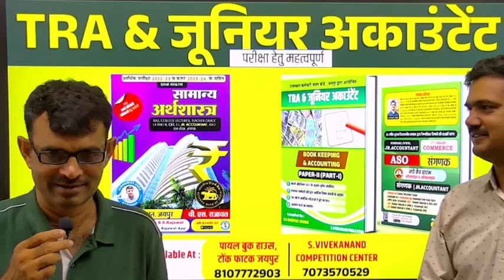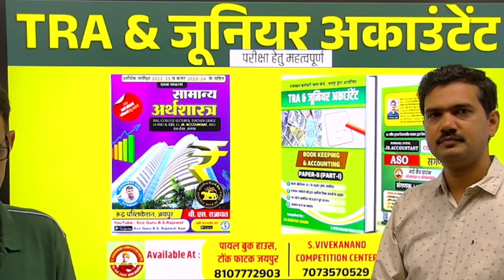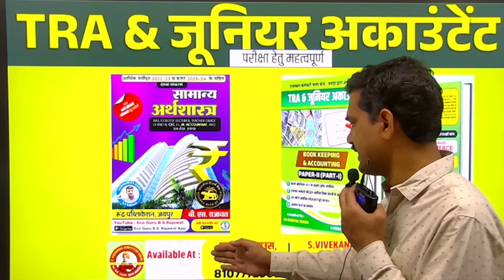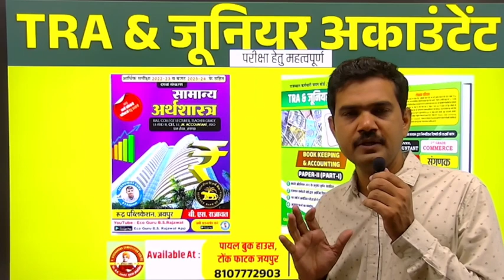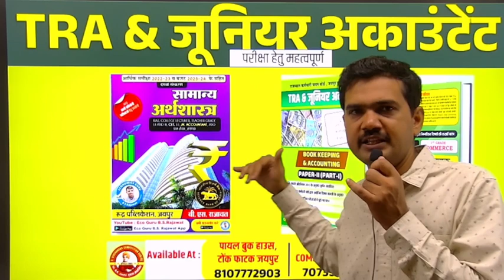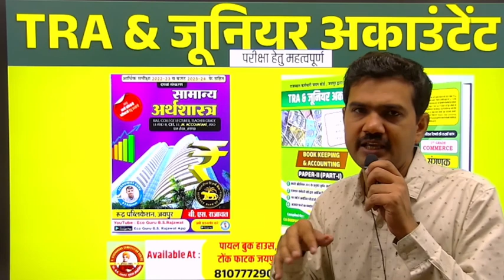RSMSSB Jr Accountant Vacancy 2023 | Jr Accountant Best Book | Jr Accountant Vacancy 2023 Latest News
➡️ अधिक जानकारी के लिये call करे: 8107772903

TRA/ JUNIOR ACCOUNTANT RECORDED COURSE AND LIVE COURSE
Available on S.Vivekanand Competition App.
To Download App:-
 Fill Org Code: vffjy and register

COURSE CONTENT:
➡️ Downloadable Video Facility (In App)
➡️ Downloadable Notes PDFs
➡️300+ MCQs in each subject
➡️Topic Wise Test in each subject
➡️20 FULL COURSE TEST SERIES (Online Mode)
➡️Previous Year Exams Papers Video Solution
First ever Coaching Institute in Rajasthan, best known for record breaking results since 1985 in the field of different government exams like: Rpsc/Jvvnl Junior Accountant, Investigator, ASO,  Sanganak, TRA, Patwar, Investigator, LDC. Unbeatable results in RPSC JR. ACCOUNTANT 2013-17 Approx 1200+ students selected.
To Visit: B- 60 Sahkar Marg, Near Imli Phatak, Jaipur